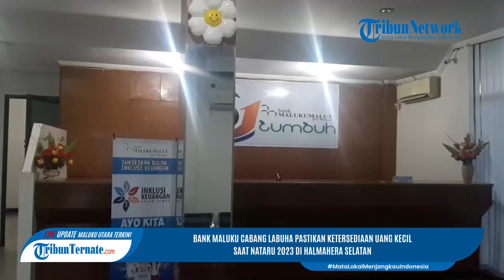Bank Maluku Cabang Labuha Pastikan Ketersediaan Uang Kecil Saat Nataru 2023 di Halmahera Selatan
TRIBUN-VIDEO.COM, HALMAHERA SELATAN - PT Bank Maluku Malut, Kantor Cabang Labuha Halmahera Selatan.
Memastikan pecahan uang kecil di Halmahera Selatan, dapat tersedia di saat Natal dan Tahun Baru (Nataru) 2023.
Kepada TribunTernate.com, Kepala Kantor Bank Maluku Cabang Labuha, Ruslan Zaitun menyebut.

Artikel ini telah tayang di TribunTernate.com dengan judul Bank Maluku Cabang Labuha Pastikan Ketersediaan Uang Kecil Saat Nataru 2023 di Halmahera Selatan.

TribunTernate.com
REporter : Anto Gani
Host : Iga Almira
VP : shendy